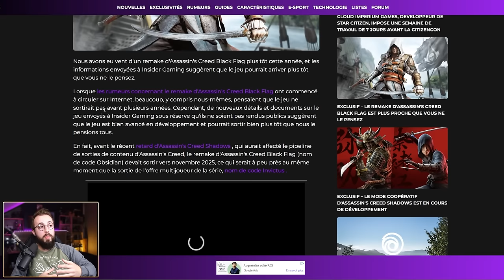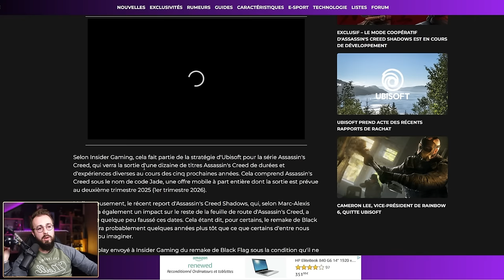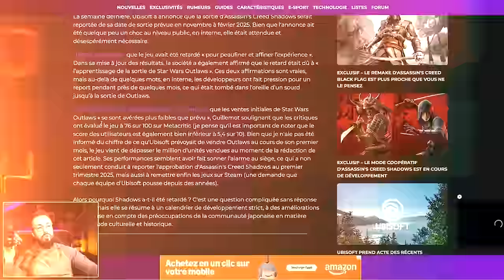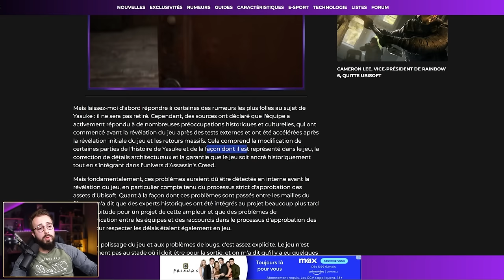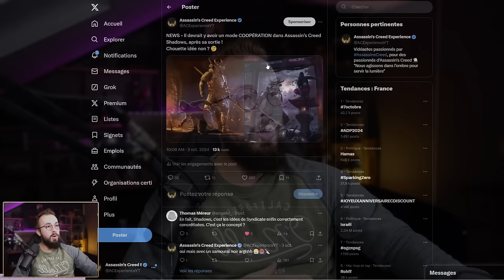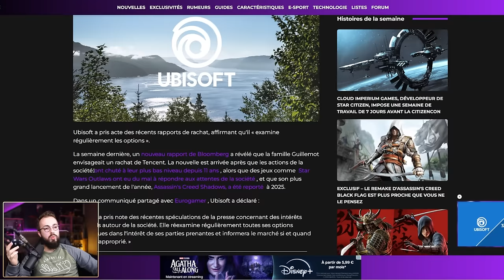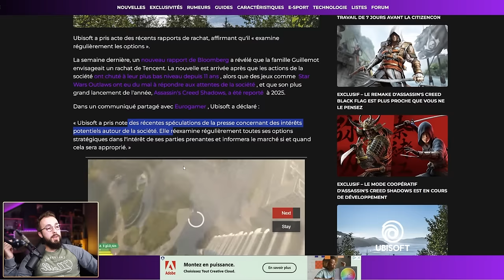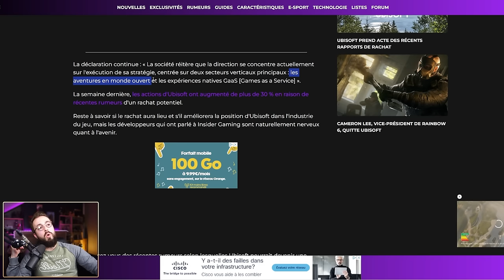🚨 C’est Confirmé ! Black Flag Remake a une année de Sortie ! (Rachat d'Ubisoft, Coopération...)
Les choses commencent à se préciser autour de la sortie du Remake de Black Flag. Sa date de sortie serait prévue pour 2025. Mais je vous récap également les dernières news de la licence, avec : de la coopération dans Shadows, des retouches pour Yasuke, le rachat d'Ubisoft...

00:00 Le Remake de Black Flag, c'est en 2025 !
05:15 Les retouches de Yasuke
09:26 De la coopération dans Shadows
10:32 Rachat d'Ubisoft imminent ?
14:11 Abonne-toi :D

(Tout commentaire insultant sera simplement supprimé afin de ne pas polluer l'espace commentaire)

🎥Tournage : F3urst
💻Montage : F3urst